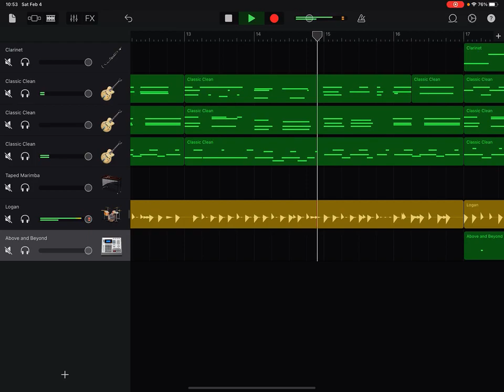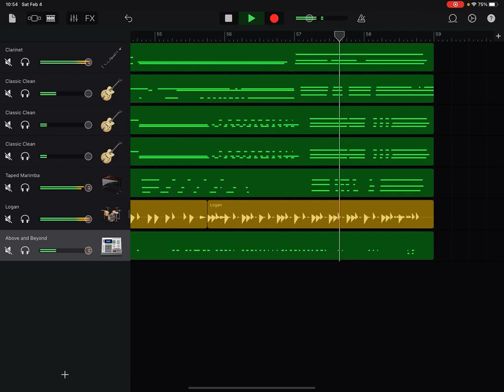Guitar & clarinet song in GarageBand